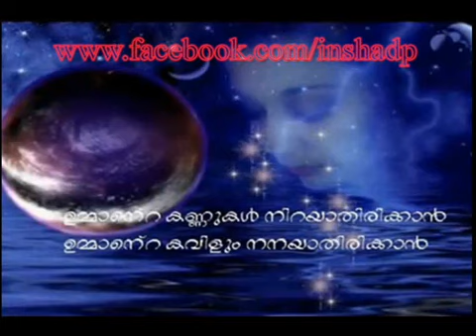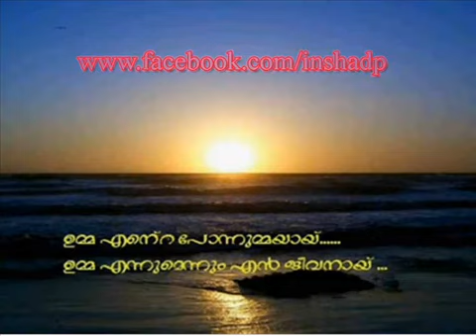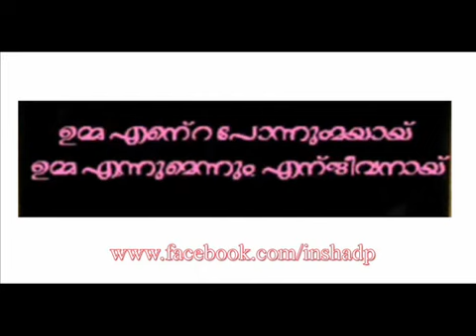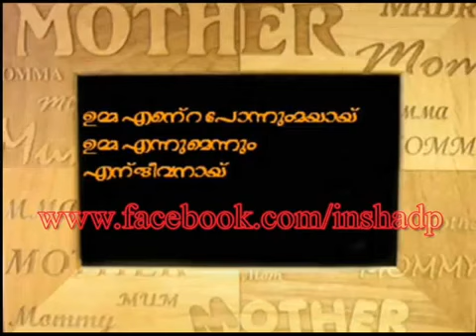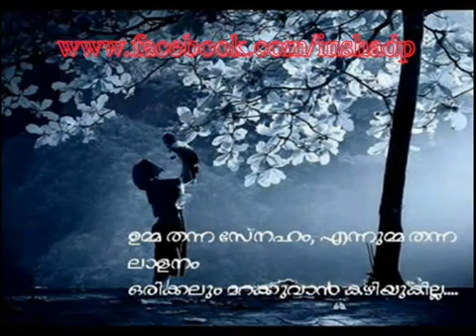Umma ente ponnummaya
afsal sha,babuptm